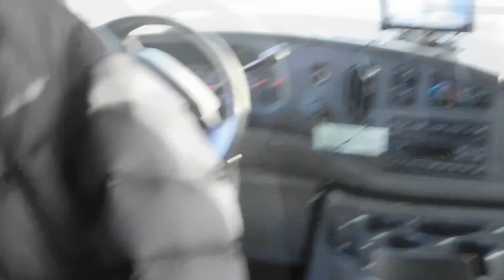Vlog II - Road Trip to South Carolina | Reflection on first ESPN game!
How does it truly feel when your dream come true of being on National TV? Well, this is my testimony and thoughts.